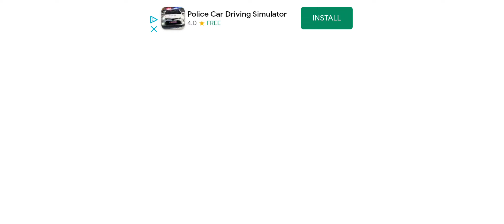Street Racing HD